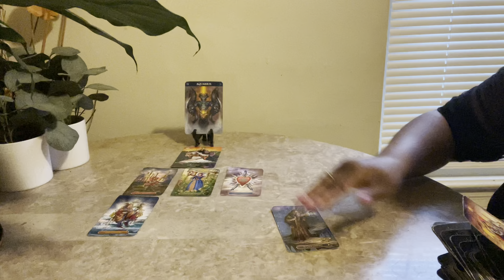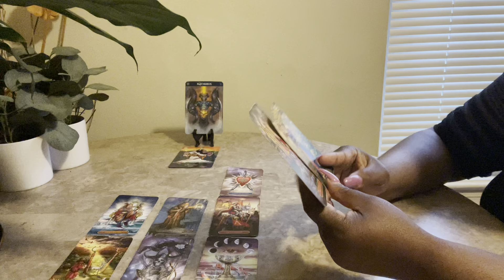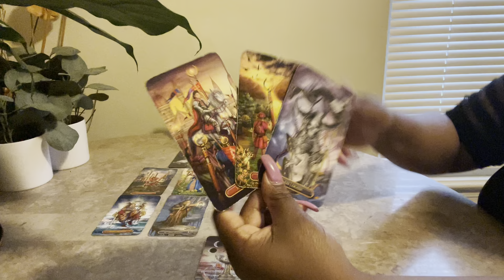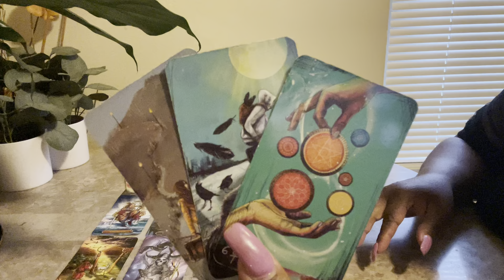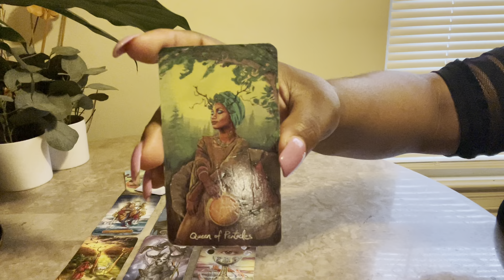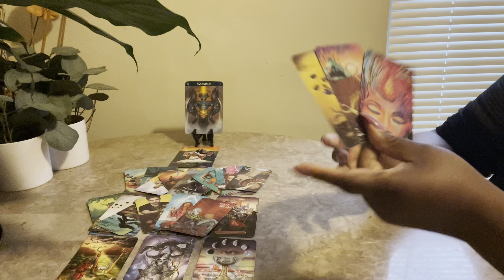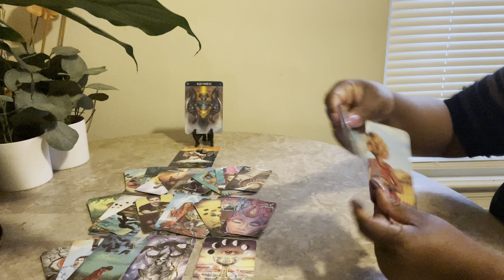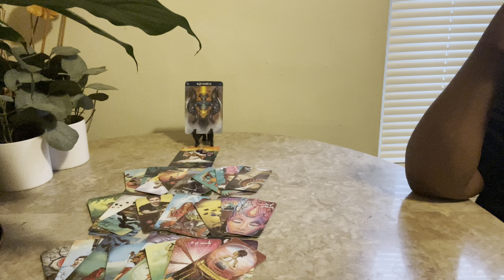Aquarius ♒️ Love Tarot Reading Wearing A Mask May 2022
Hello everyone! Welcome back to Visions Of Light & Love where clarity, enlightenment & guidance meets. In this video, I will show you Aquarius this person is wearing a mask.

Tarot Cards Used:
Witches Tarot
Lon’s Tarot

00:00 Video Intro
00:08 Intro To Reading
01:29  Reading Start